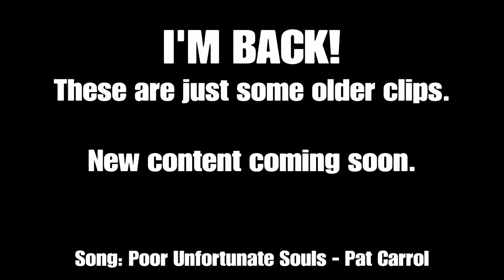[DBFZ] - these poor souls... [MONTAGE]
Hey everyone! I'm back now and uploading again. These are some older clips I never used and thought I'd share with you with a fitting song. The next video will be slightly different than usual. See ya!